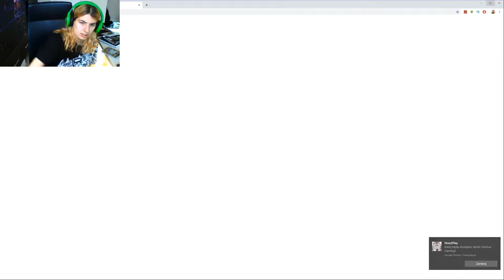Zagrajmy w battlefield bad company 2 #8 - dostać się na górę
dziś będziemy próbować się dostać się na górę